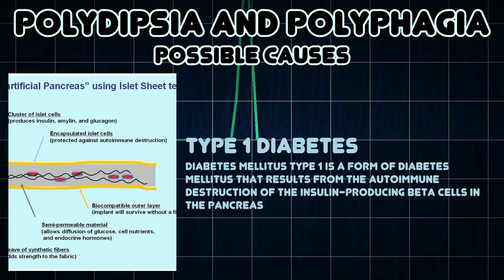Polydipsia and Polyphagia (Medical Symptom)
Possible causes of Polydipsia and Polyphagia (Medical Symptom)

Polydipsia is excessive thirst
Polyphagia or hyperphagia refers to excessive hunger or increased appetite